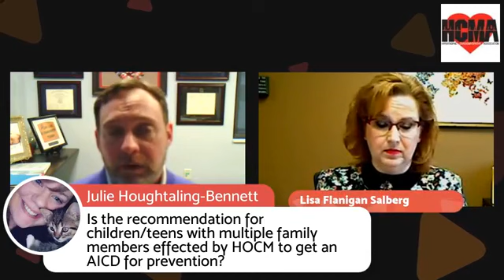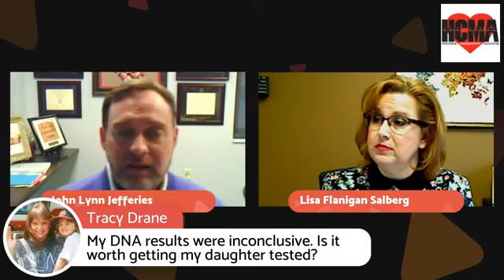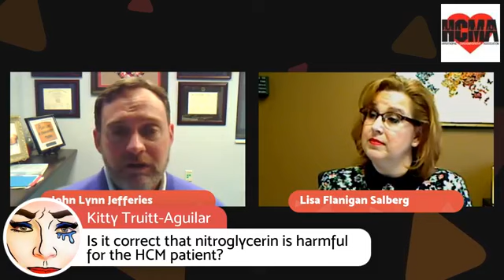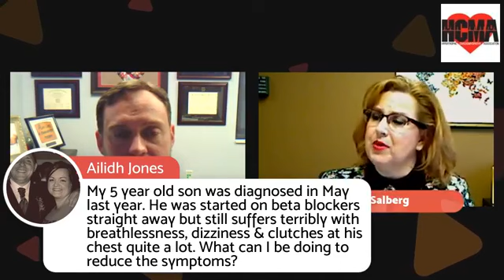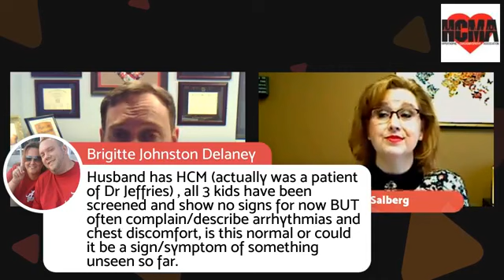Meet the Experts - Dr. John L. Jefferies of Cincinnati Children's Hospital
A discussion about pediatric and young adult HCM